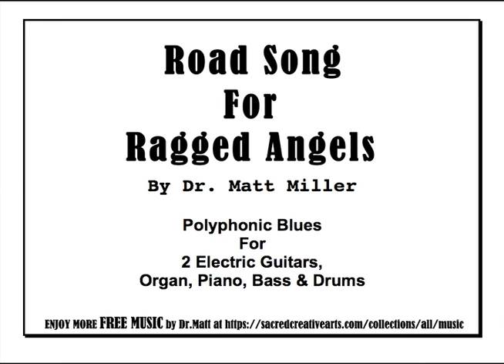Road Song for Ragged Angels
This uses your basic electric blues band with a twist -- two lead guitars. But it's all cyber-instruments, created on the computer, so the two leads are drum-tight with each other. It channels the energy of big guys on big Harleys, roaring down the highway. Not too much of that on Kauai -- for one thing, we don't have a highway -- so this is energy drawn from a Los Angeles memory into music.